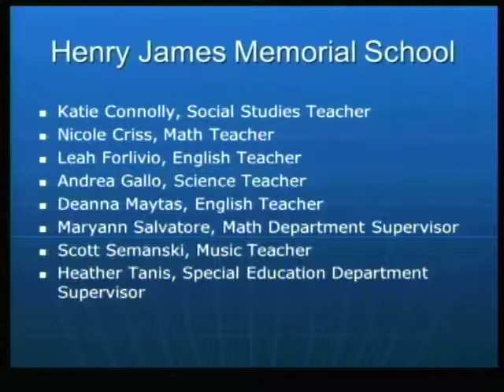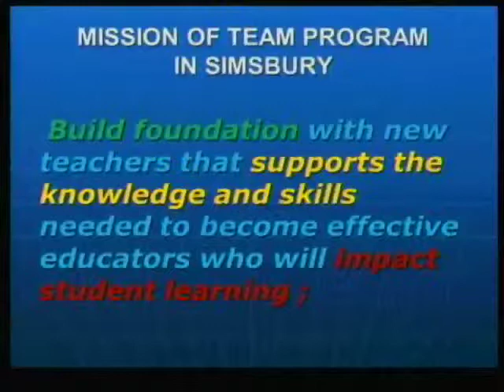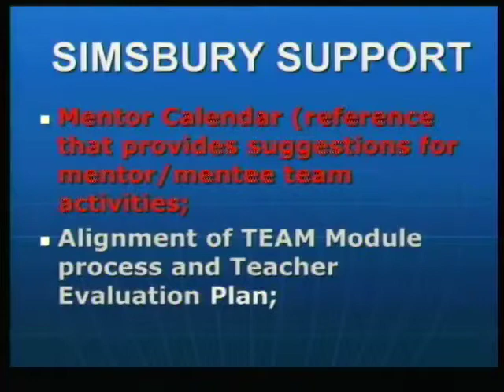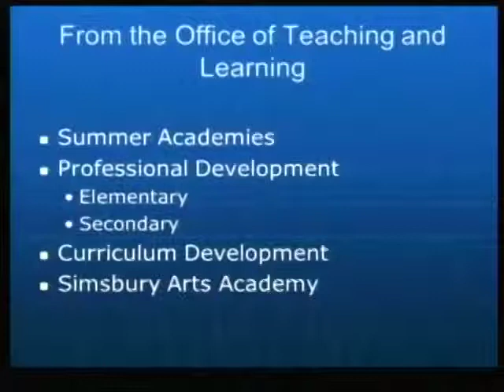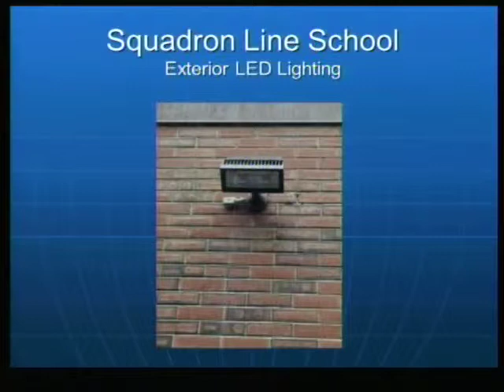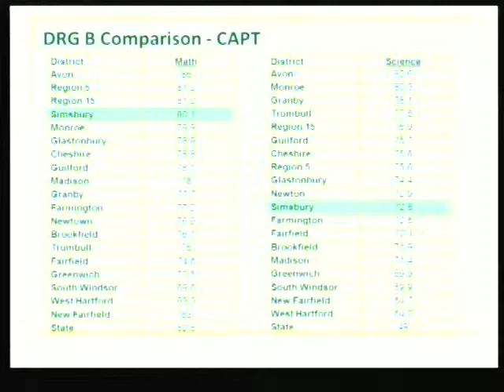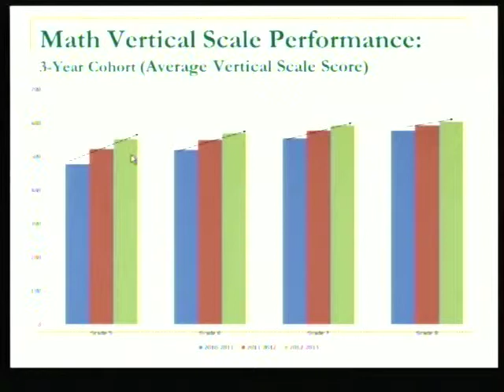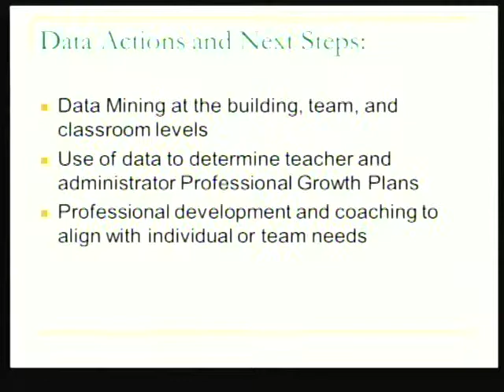Board of Education Meeting September 10, 2013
Simsbury CT Board of Education Meeting September 10, 2013